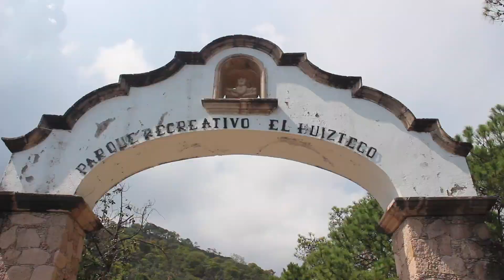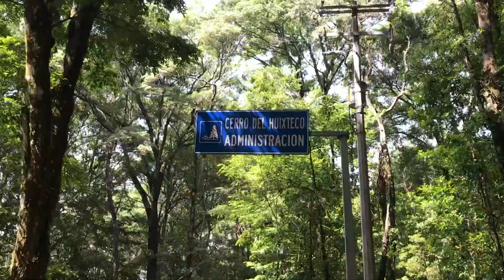Subiendo el Huixteco de Taxco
Video sobre: Subiendo el Huixteco de Taxco